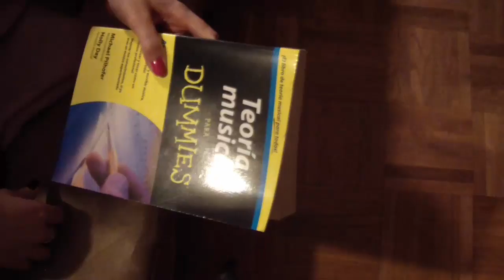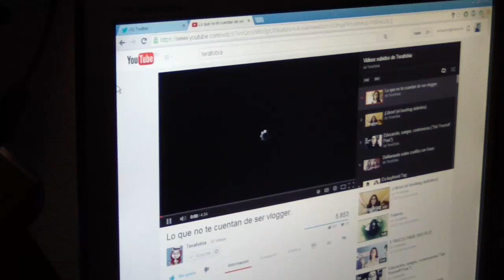CREO QUE SOY RARA.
Como una loncha de queso en un sandwich preso vas a estar tú mañana cuando te despiertes si te ha gustado este vídeo y no lo compartes en tus redes sociales. We love Flos Mariae.